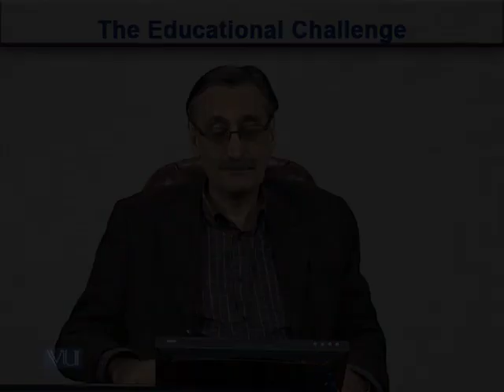EDU430_Topic026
EDU430 – IT for Education
Topic: 26